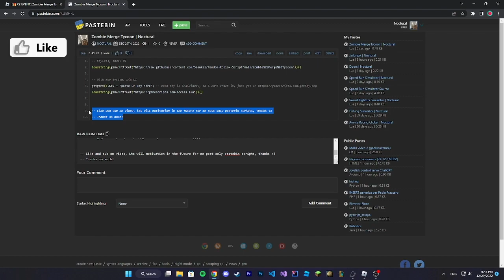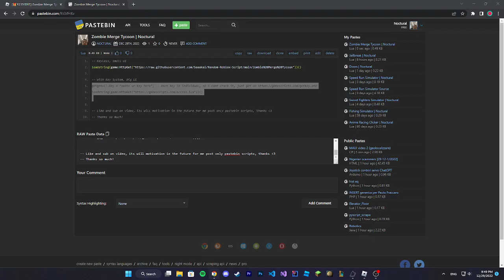Zombie Merge Tycoon AutoFarm | Roblox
‒‒‒‒‒‒‒‒‒‒‒‒‒‒‒‒ [ Scripts ] ‒‒‒‒‒‒‒‒‒‒‒‒‒‒‒‒
‒‒‒‒‒‒‒‒‒‒‒‒‒‒‒‒ [ Music ] ‒‒‒‒‒‒‒‒‒‒‒‒‒‒‒‒
‒‒‒‒‒‒‒‒‒‒‒‒‒‒‒‒ [ Timecodes ] ‒‒‒‒‒‒‒‒‒‒‒‒‒‒‒‒
0:00 - Inject
0:20 - Showcase